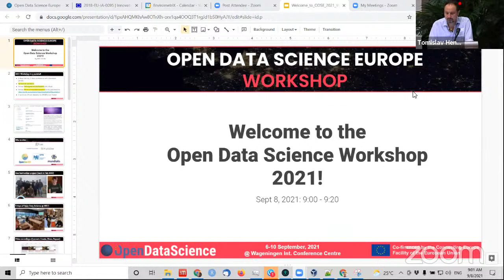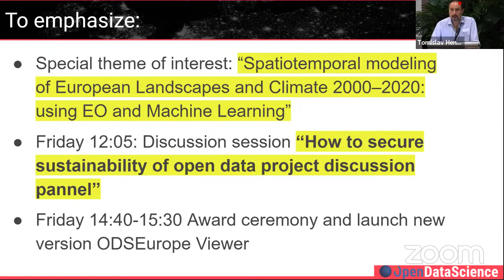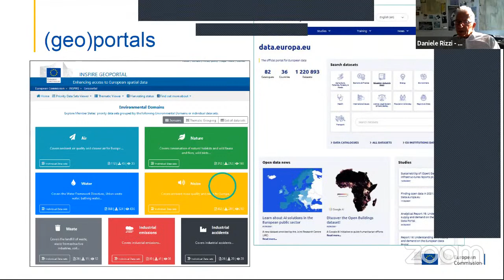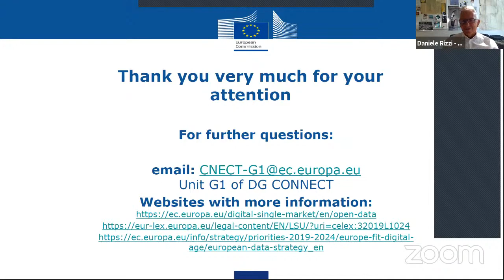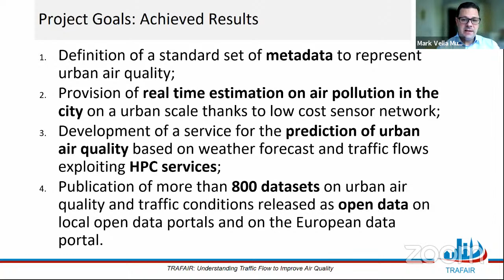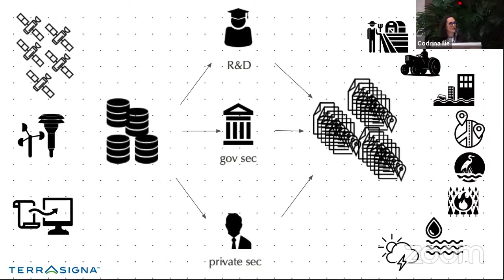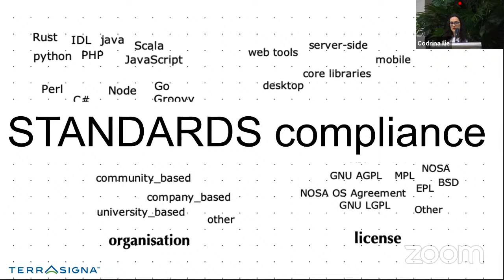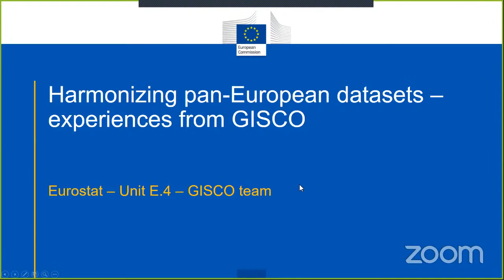ODSE Conference- Day 3